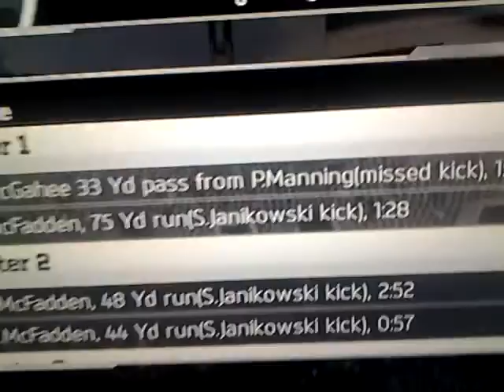RSG Epic madden video#5 End game stats. 493 rushing yards. 7 rushing tds.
Hey guys it Damon back with another epic madden video.This time its my end game stats, I had an amazing game so i thought id share my end game stats.